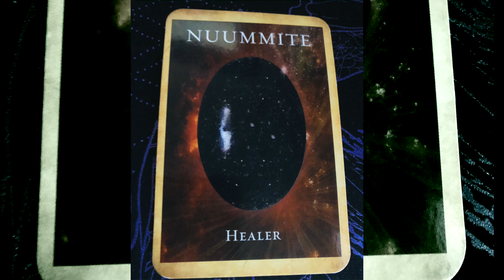Angel Daily Message May 18, 2020